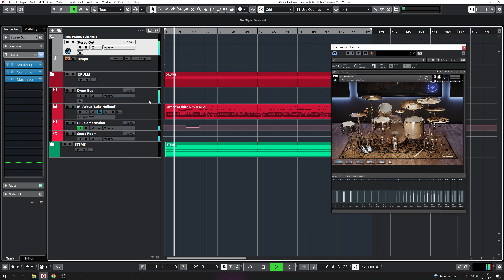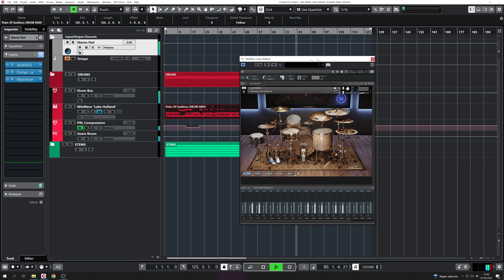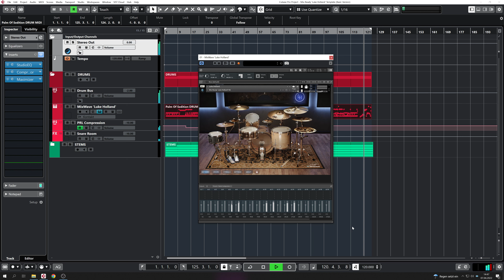MixWave: Luke Holland | Mix Ready Template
Thanks to MixWave, you can now have Luke Holland's drum sound in your productions! With this Mix-Ready template you will save a lot of time, because all the routing, balancing and processing is already made for you. It also includes custom drum maps for your DAW, so you can see all the drum names in the MIDI editor. This makes drum programming way easier.

The demo song is 'Psalm Of Sedition' by ERRA. The MIDI and STEMS are included when buying this template.

This template includes:

- Multi Out routing
- 3 versions included: Basic, Fabfilter and Slate plugin versions
- CPU friendly drum processing
- Master bus processing
- Custom Mix-Ready drum maps
- The drum MIDI and STEMS of the demo song, so you can listen to the individual elements of the mix and analyse how they interact with the drums